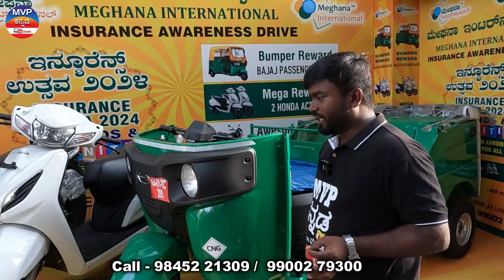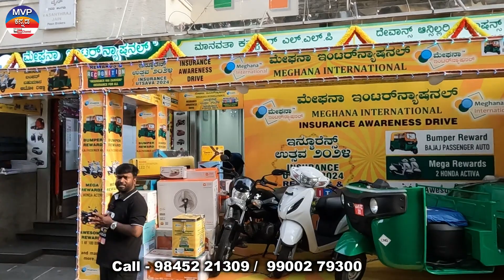ಇನ್ಸೂರೆನ್ಸ್ ಉತ್ಸವ ನಡೀತಿದೆ | ಕಡಿಮೆ ಬೆಲೆಗೆ ಇನ್ಸೂರೆನ್ಸ್ ಮಾಡಿಸಿ | ಬಹುಮಾನಗಳನ್ನು ಗೆಲ್ಲಿರಿ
332, 58th Cross Rd, near Bhasyam Circle, next to Jain Temple, 3rd Block, Rajajinagar, Bengaluru, Karnataka 560010

Follow MVP KANNADA
For Video Pramotion (WhatsApp Only ) – 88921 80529